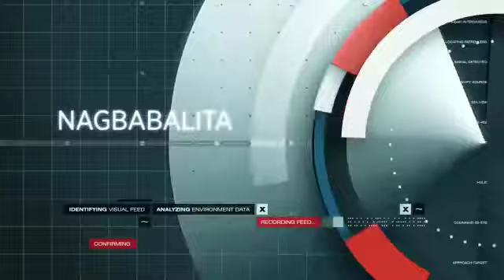10 February 2021